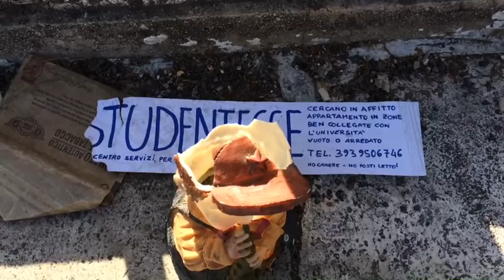ROMA - Decoro urbano | ROME - Urban Environment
Roma, Italia, 2015 - Scorci di degrado urbano in un quartiere popolare non lontano dal centro della città | Rome, Italy, 2015 - Scenes of urban degrade  in a popular neighborhood not far from the city's centre